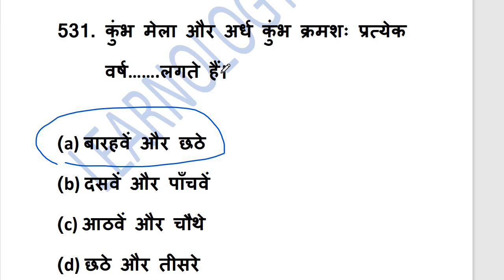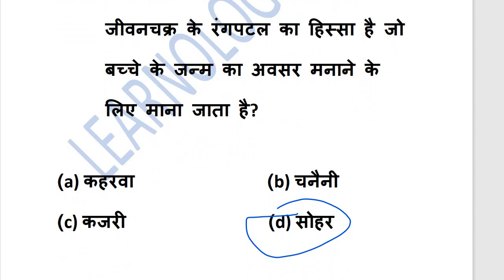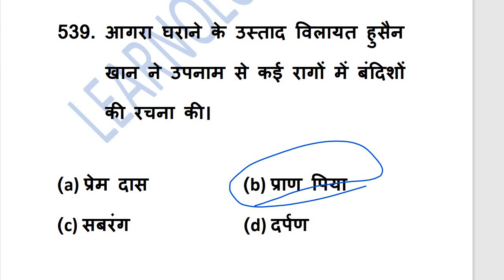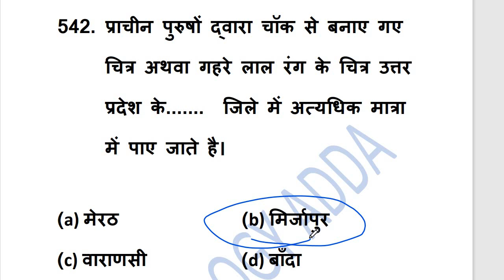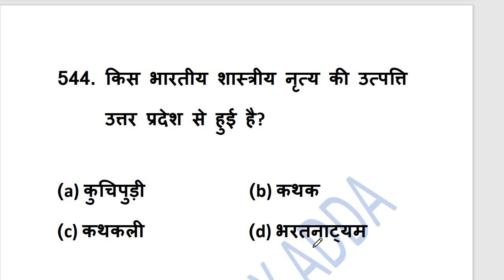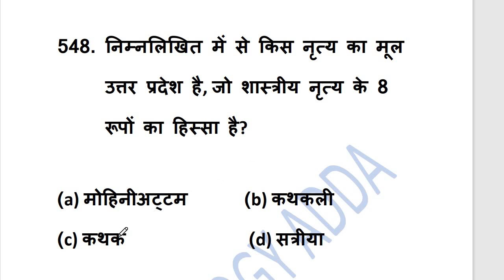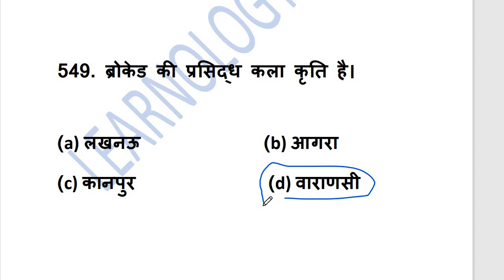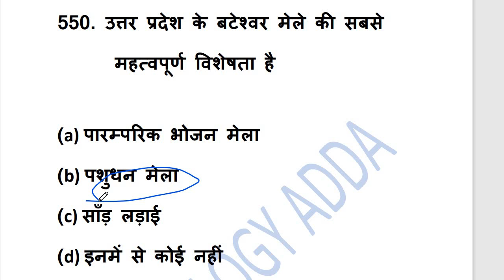UPSSSC VPO 2023| PRACTICE SET -109| UP SPECIAL PYQ |ग्राम पंचायत अधिकारी 2023|UPP RE EXAM| RO/ARO/JA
UPSSSC VPO 2023| PRACTICE SET -109| पंचायती राज व्यवस्था | ग्राम पंचायत अधिकारी 2023| RO/ARO/JA
VPO FULL COURSE
VPO BATCH
VPO CLASS
UPP PRACTICE SET
UPP 2024
RO ARO PRACTICE SET
UP SPECIAL PRACTICE SET